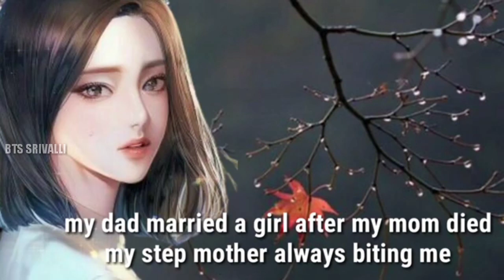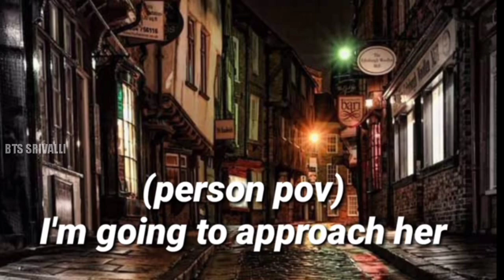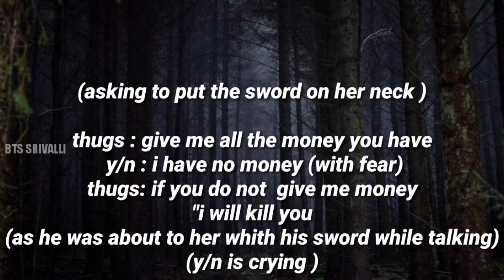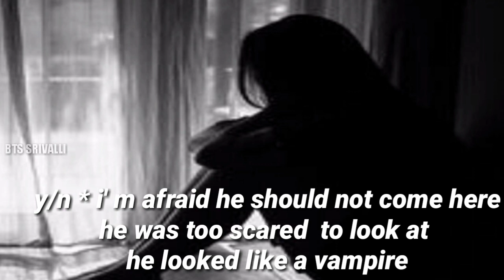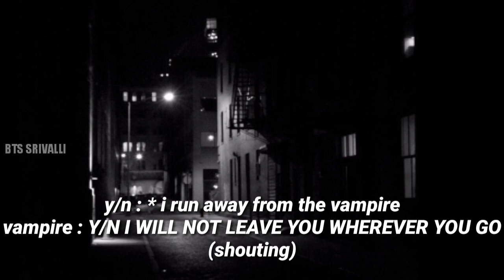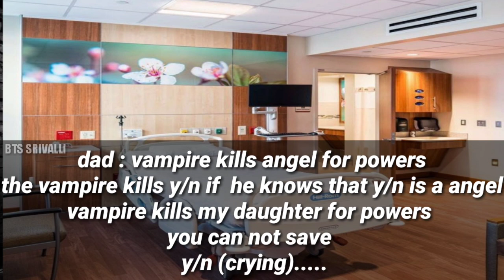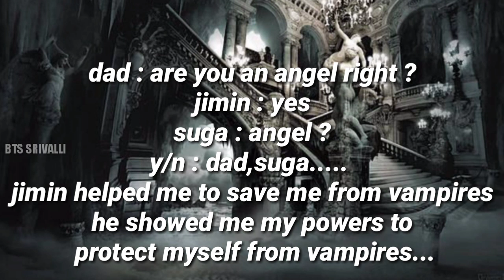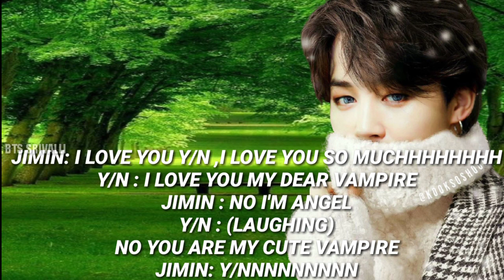VAMPIRE ONESHOT ||JIMIN VAMPIRE ONESHOT || Please see the description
There are so many spelling mistakes and grammar mistakes in the story so ignore them and enjoy

thanks

Username bts_srivalli